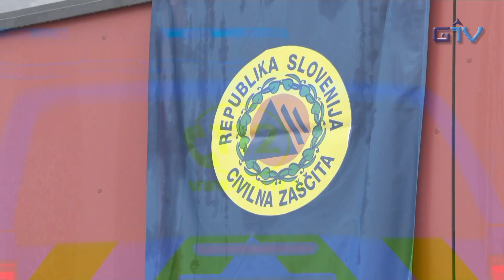GORENJSKA POROČILA: Borut Pahor obiskal Postojno in se sestal s štabom Civilne zaščite za Notranjsko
Predsednik Republike Slovenije Borut Pahor se je danes sestal s štabom Civilne zaščite za Notranjsko. Predsednika Pahorja so sprejeli župan občine Postojna Igor Marentič, poveljnik Civilne zaščite Republike Slovenije Srečko Šestan in poveljnik Civilne zaščite za Notranjsko Sandi Curk. Na pogovoru so nekateri člani štaba in predstavniki policije predsednika Pahorja seznanili z izvedenimi aktivnostmi civilne zaščite ob prvem in drugem valu nove koronavirusne bolezni v Sloveniji in na Notranjskem. Sogovorniki pa so izpostavili tudi težave, s katerimi se srečujejo pri svojem delu.